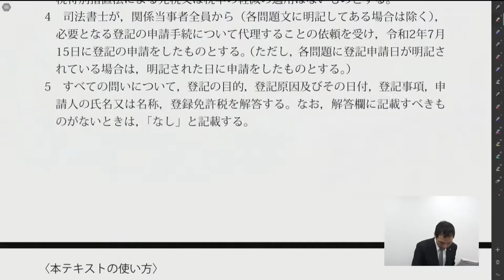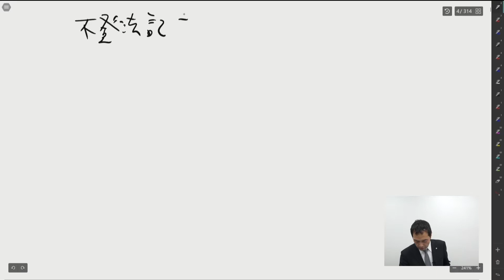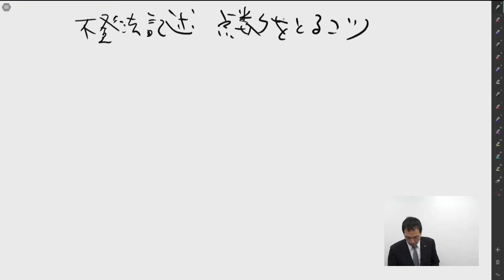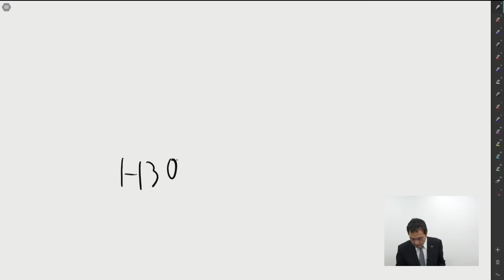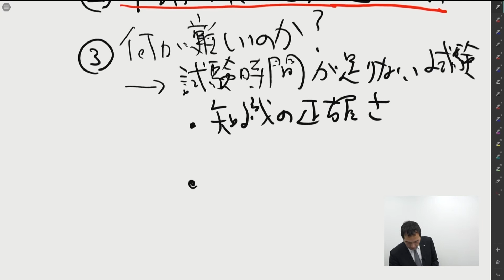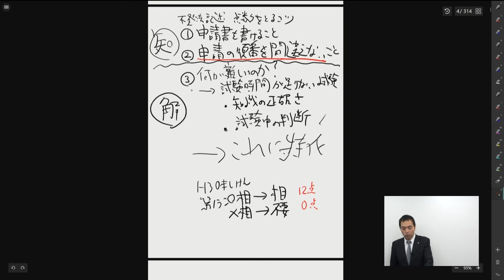【司法書士試験】記述解答力完成講座 ガイダンス ①講座の目的 小玉真義講師｜アガルートアカデミー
【司法書士試験 | 記述解答力完成講座】
本講座は，文字通り，本試験記述式について「速く解いて高得点を目指す！」ことを目的としています。
1．記述式不動産登記法では，「登記申請順序を間違えた人は大減点を食らって記述式足切りになる。」
2．記述式商業登記法では，「会社法の条文を理解して，事案に応じて使いこなしていない人は点数が取れない。」
これらの点についての対策を練ることが，本講座の一番の目的となります。
「今年絶対に合格してやるぞ！」という強い意志を持った方のご受講を心からお待ちいたします。